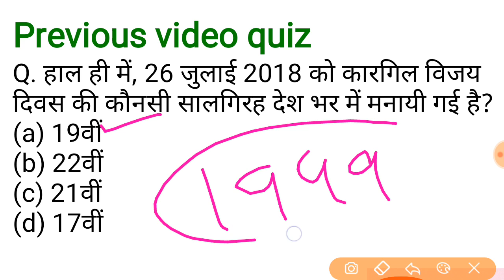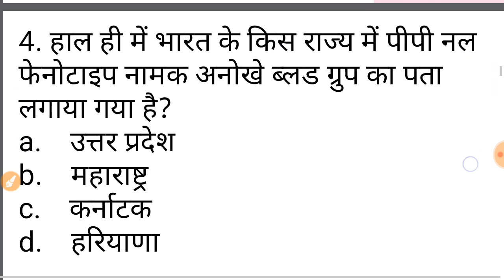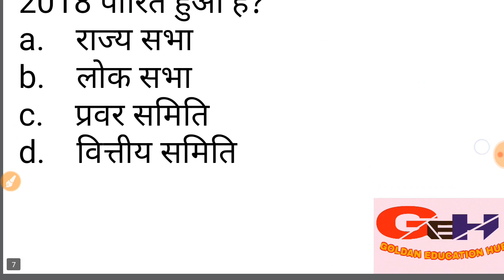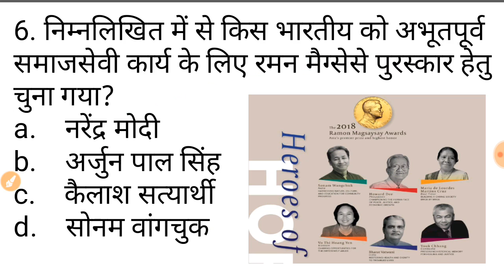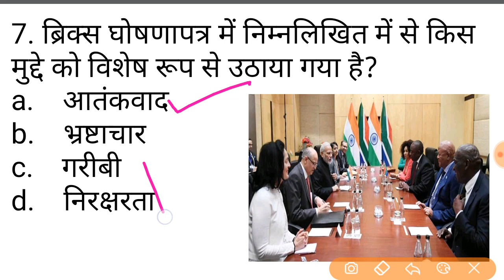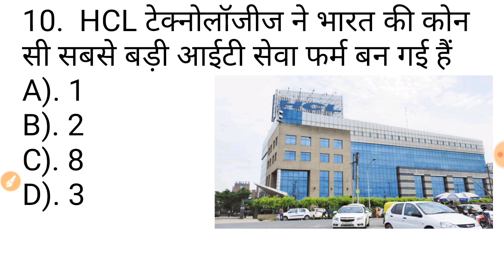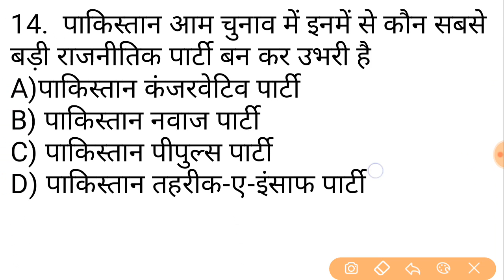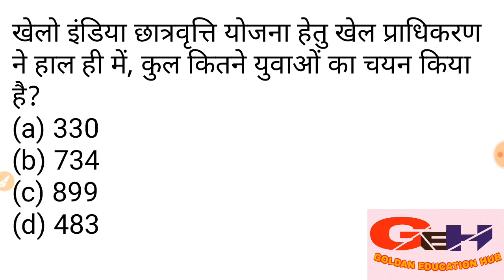28 July 2018 current affair in Hindi //Railway Group D current affair in Hindi